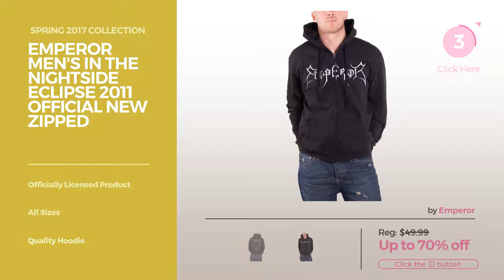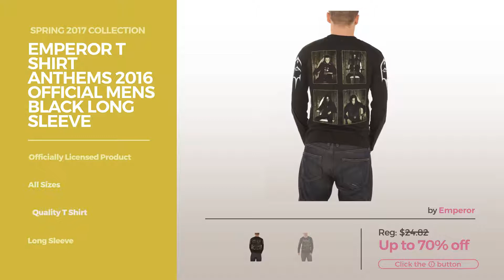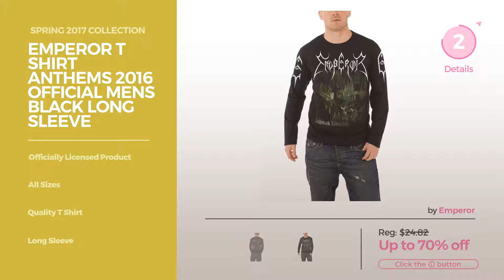Collection By Emperor Featured Men's Fashion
Shop for Featured Men's Fashion Collection By Emperor Spring 2017 Collection
Emperor Band Anthems To The Welkin Cover T-Shirt 2XL Anthems To The Welkin Cover T Shirt 2XL

Emperor Men's In The Nightside Eclipse 2011 Official New Zipped Hoodie Large Black The Nightside Eclipse 2011 Official New Zipped Hoodie Large...

EMPEROR Band Classic Shield Logo Pullover HOODIE S Classic Shield Logo Pullover HOODIE S

Emperor Men's In The Nightside T-shirt X-Large Black The Nightside T shirt X Large Black

Emperor - Mens In the Nightside T-shirt in Black, Size: Medium, Color: Black the Nightside T shirt in Black, Size: Medium, Color: Black

Men Fugazi Design Hot DeepHeather Tshirts By RRG2G Hot DeepHeather Tshirts By RRG2G

Emperor Men's Rider 2014 Official New Zipped Hoodie Large Black Rider 2014 Official New Zipped Hoodie Large Black

Emperor Men's Emperor Woven Patch Black Emperor Woven Patch Black

Emperor T Shirt Anthems 2016 Official Mens Black Long Sleeve Anthems 2016 Official Mens Black Long Sleeve

Emperor T Shirt Prometheus Fire & Demise Band Logo Official Mens Black Prometheus Fire & Demise Band Logo Official Mens Black

Try also: EmperorBand, EmperorMen's, Emperor-,